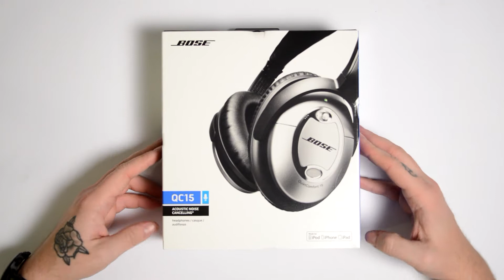Unboxing: Bose Quiet Comfort 15 (And first impressions)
With it's nothing short of amazing acoustic noice cancelling, the Bose Quiet Comfort 15 is without any doubt, the most popular travel headset of all time.

We've gotten our hands on the not so new headset, but feel that it's a must to do a unboxing and some first impressions on it, to make sure that this gadget does not pass you by.

INFO
Bose Quiet Comfort 15
Availability: Out now
Price: 269.95 $

Pixel.tv delivers news, reviews, unboxings, livestreams, Top 5's, Developer interviews and much more about video games, gadgets & movies.